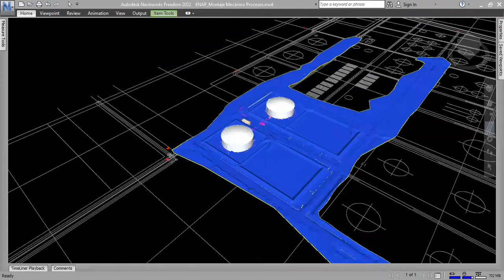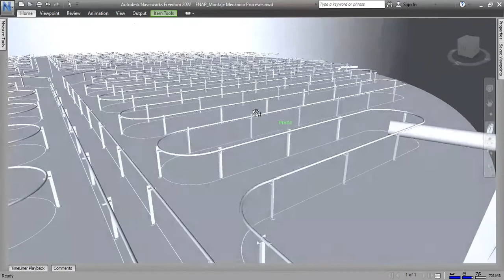VERDE DESIGN PRO 4 6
From our design work ,VERDE# DESIGN# PRO